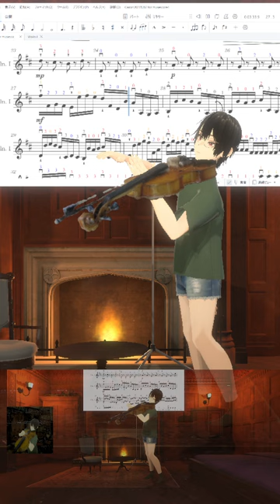20240207 パッヘルベルのカノン, Pachelbel's Canon